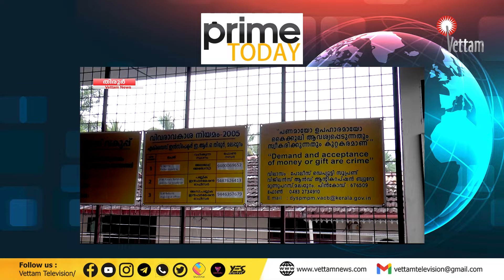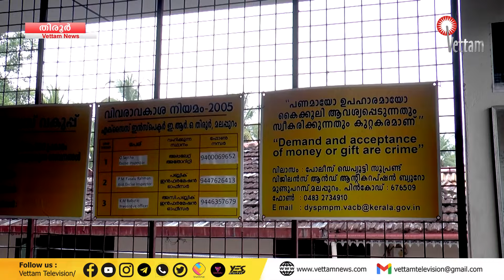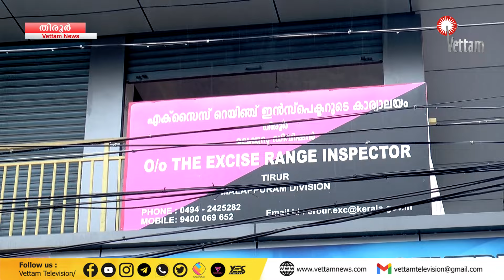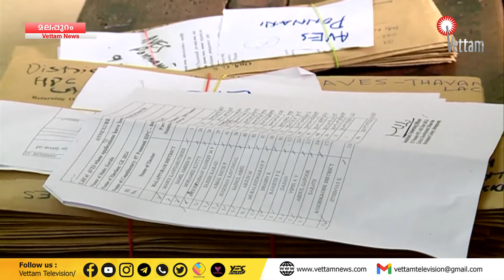PRIME TODAY | 21-04-2024